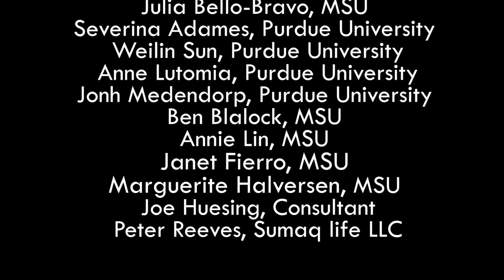Ya ikpi sanga idep mkpọ ki ini udọngọ coronavirus ami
Please feel free to download this animation from our Video Library

Nte ekamba adaiwuod ke udua, amenie ata akpan ubiọň utom ke ini udọňo coronavirus ami. Afid se esinne ebon ami ado se ibi wam edisuho ide udọňọ ami aditara ke udua. Ke edikene se akid  ke ekebendise ami, amekeme ediwam itie dua abede any˄ň anim itie udua mfo ke ayọhọ nsọňidem ke ini udọňọ Covid-19.

COVID 19 Pandemic: How to Shop Safely in the Marketplace in Ibibio (accent from Nigeria)

This animation outlines safe practices to follow when shopping in a marketplace during the COVID-19 pandemic. By following the actions in this video, you can help the market stay open and keep you and your community safe during this pandemic.